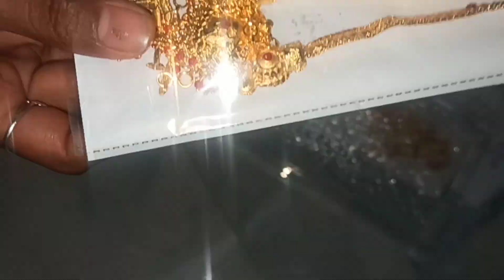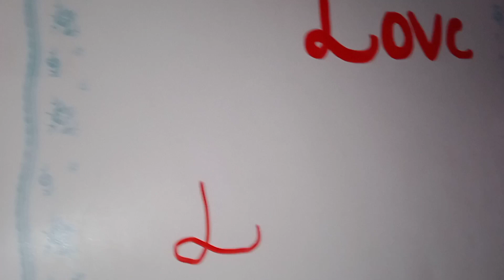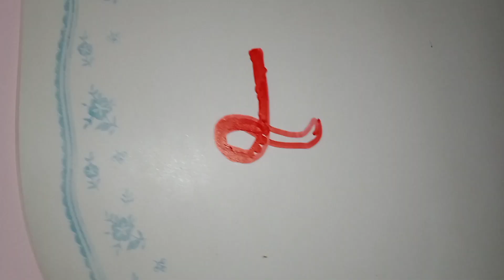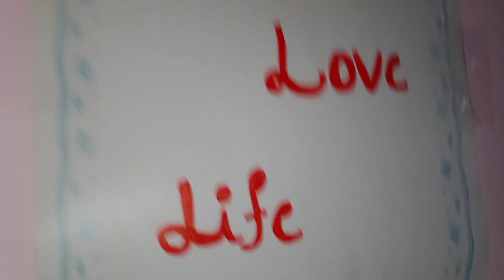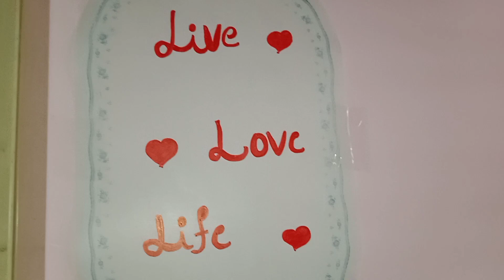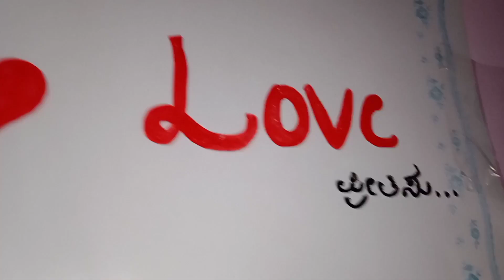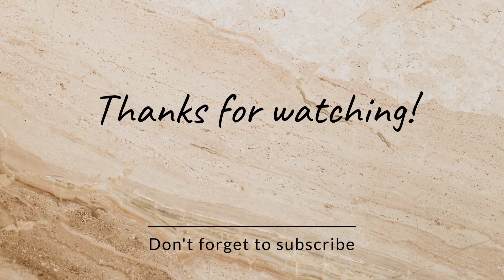ಅಣ್ಣನ ಮದ್ವೆಗೆ gold ತಗೊಂಡೆ hawda,..?🧐part of life lines 😊binduskannadavlogs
hello everyone.

your expected to me.
daily vlogs.
skin tips.
health tips.
outing vlog.
shopping vlogs.
recipe.
cleaning vlogs.
baby tips.
and all please support mee.

my email I'd.  bindumgowdasagar@gmail. com

this information provided on this channel and this video is for general propose only  and should published on this channel is  our won creating work protected  under copyright low